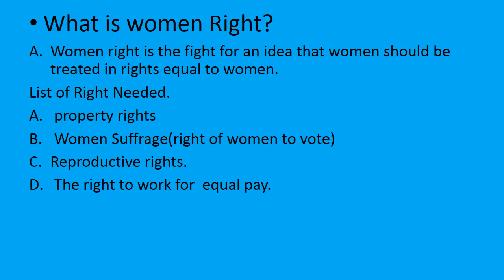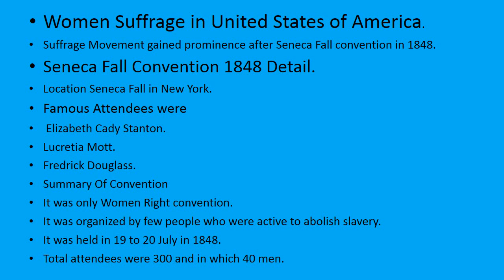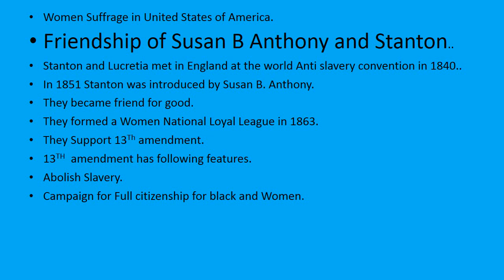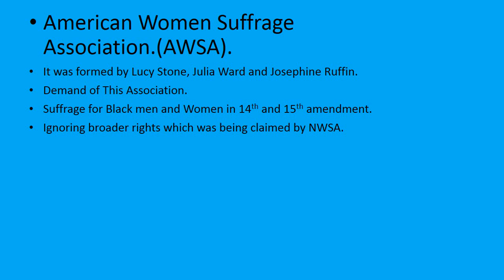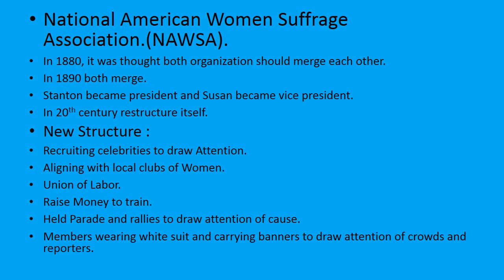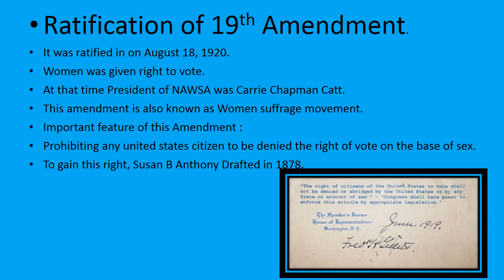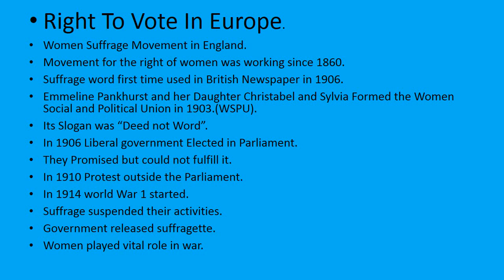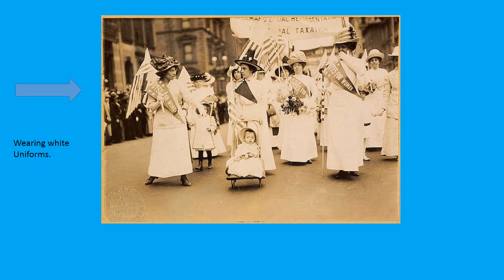Suffrage Movement Gender Study (CSS Regarding)Visit my new website.Link is below.